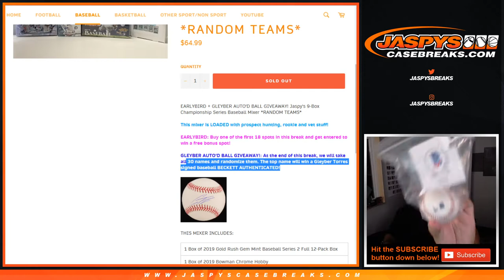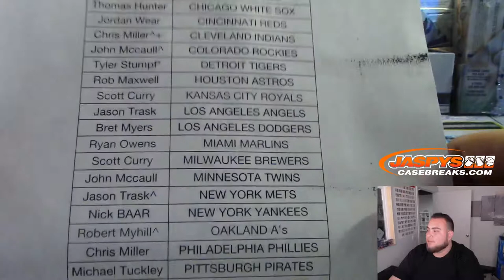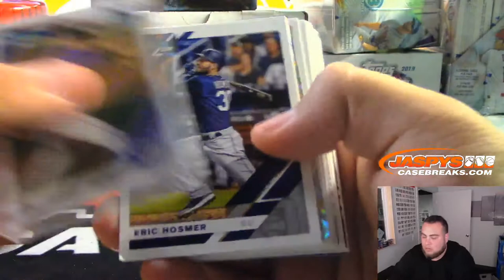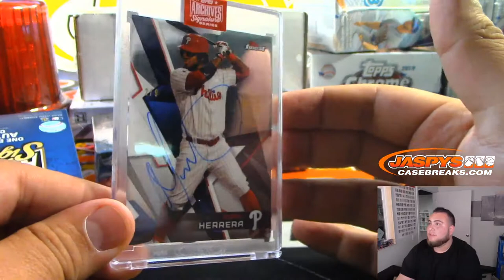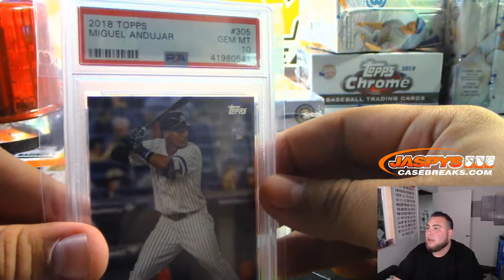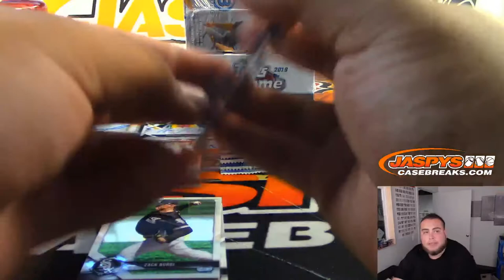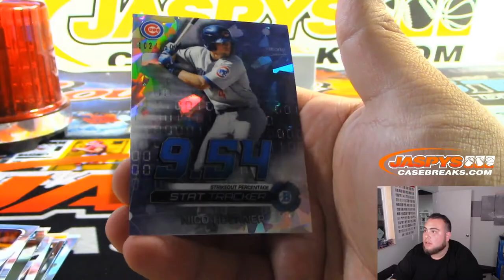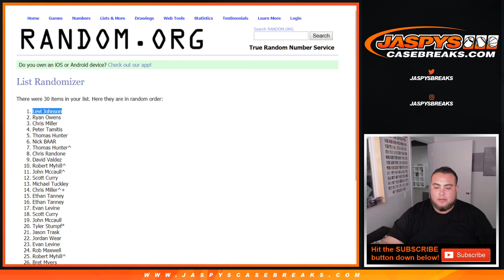SUN. 10/13 - JASPY'S 9-BOX CHAMPIONSHIP SERIES BASEBALL MIXER *RANDOM TEAMS*